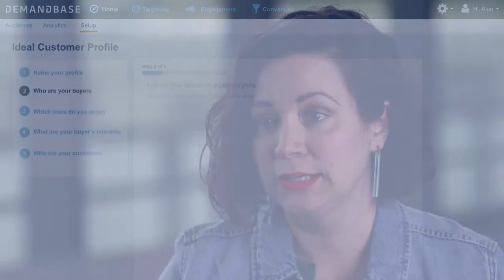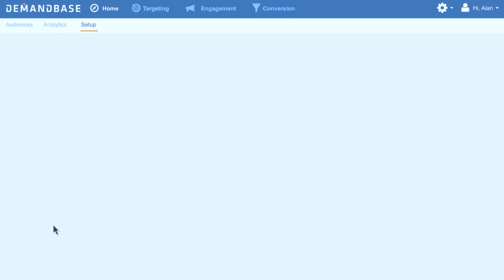Why B2B Marketing Leaders Choose Demandbase for Account-Based Marketing (ABM)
Account-Based Marketing is a B2B marketing strategy. Marketing teams that use ABM are more efficient, align better with sales, and tie marketing activities to business metrics like pipeline and closed deals.

Listen to why B2B Marketers turn to Demandbase for their Account-Based Marketing (ABM) platform.

TRANSCRIPT

CINDY NOWICKI: We continue to work with Demandbase, because we have a great partnership. The other reason is that it's a good platform to work in. My team can easily work in the platform, and we get great support. We feel like we're all on the same team, so that we feel like whenever we have a challenge, there's always someone to speak into it that has experience, that can help us through.

SHELLIE SMITH: For us, it was the credibility, the knowledge around what we were trying to do. The team from Demandbase that came and met with us was very knowledgeable and understanding about where we were in our journey. And the other thing that was a key factor for us was really in our match rate for our customer list to what accounts that you were able to track for us.

BRANDEE SANDERS: So by leveraging Demandbase, we started to understand that there's a way to kind of consolidate all these disparate forms of data and bring them into one unified field, so we're able to say, hey you know we're looking at 1, 2, 3, 4, 5, 6, 7 different dashboards, which can be confusing not only for us personally, but for all the other teams that you're working with cross departmentally and unify it. And boom, that's what Demandbase was able to do for us.

PAT OLDENBURG: I would recommend Demandbase to my peers in the industry. I think it's been a really great platform that covers a broad spectrum of solutions for problems that we face as marketers. The implementation time has been short, the customer success has been great to work with, and we've seen excellent results.